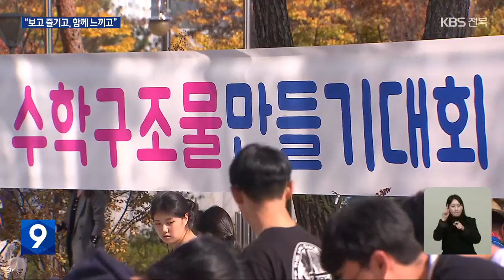완연한 가을…국화 축제·수학 체험 풍성 / KBS 2023.10.28.